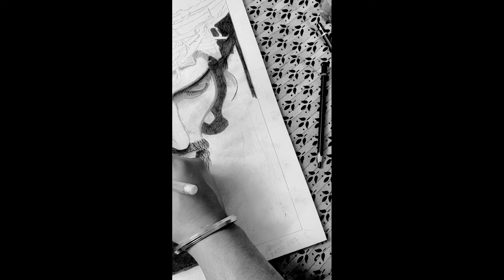Drawing Of God Jesus Christ.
Jesus Christ pencil sketch

used charcoal pencil soft
Conte a Paris pencil
blending paper stamps
tombow eraser